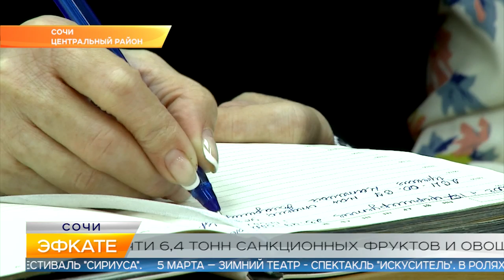Новости Сочи (Эфкате РЕН REN TV) Выпуск от 06.03.2019